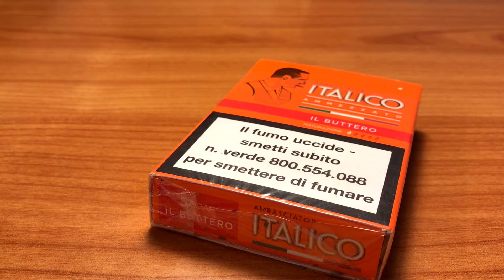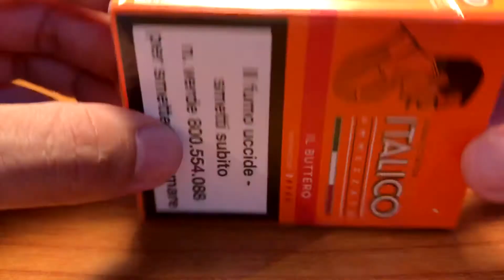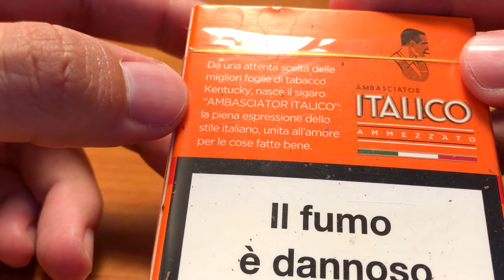Ambasciator Italico il Buttero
Questo  video ,come quelli precedenti,non pretende di essere né una recensione né avere autorevolezza.Si tratta di un video che esprime cenni di descrizione e qualche opinione personale.Lascio ad altri canali questo genere di video.